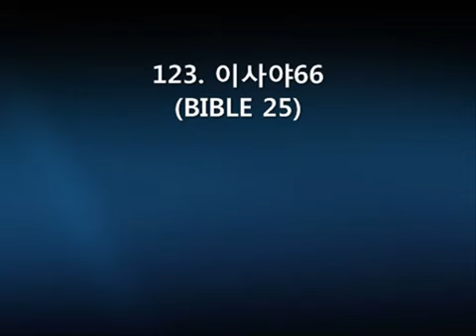Day 22 이사야 64 - 66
대선지서 읽기 계획 (이사야서 하루 3장씩 22일 )